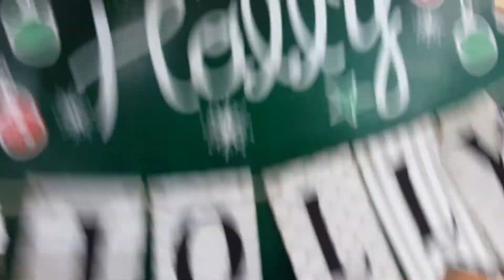Absolutely mangled that wreath!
Wow what a mangling!
Crunch on steroids
That wreath was completely destroyed and obliterated